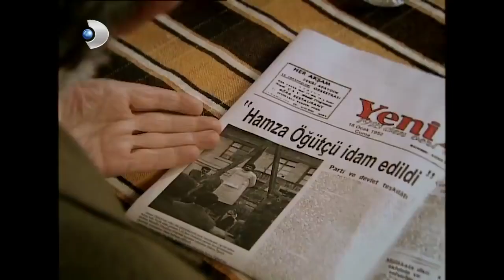Halide, Zehra'ya Hamza'nın Öldüğünü Söyledi! - Hanımın Çiftliği 52.Bölüm